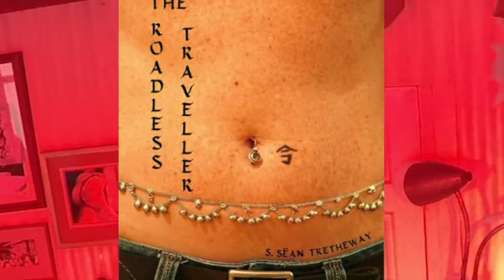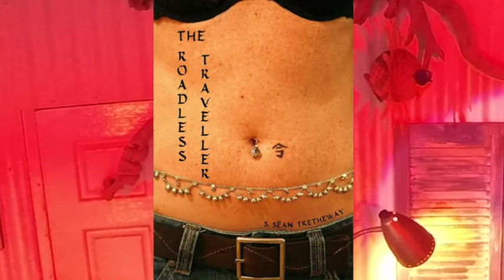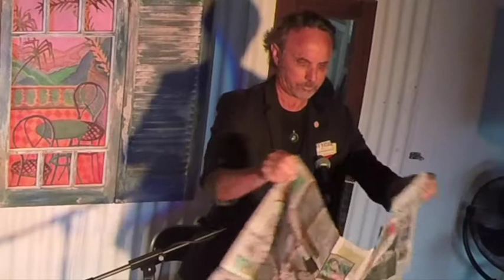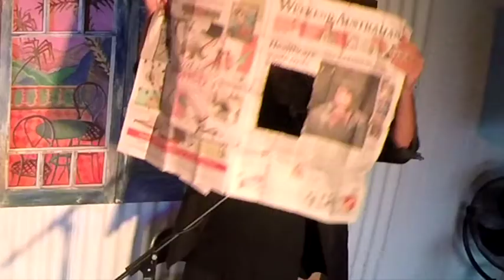Magic, Music and Mayhem! Act One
The First Roadless Traveller Podcast Video! Harii Bandhu, Mark Moroney, Carl Lynch and Sean Tretheway Performing at Wallaby Heights on December 11, 2016.  Hosted by Barry Charles.